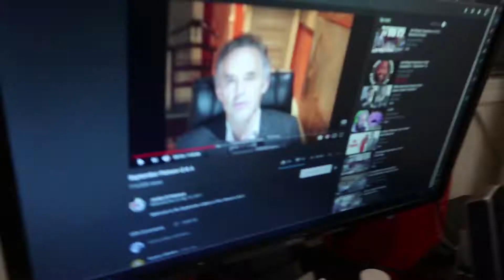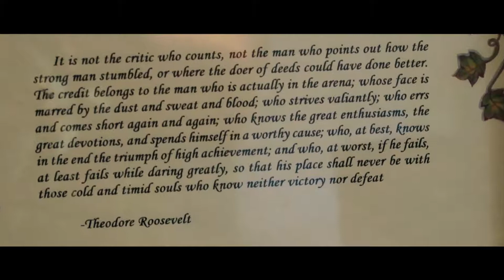Fighting Self Doubt & Gaining Momentum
Do let me know if you think I'm shit or if I'm aight.

Much love!

SONGS :
Eden Rock + Roll
Via CJ - Get Like This